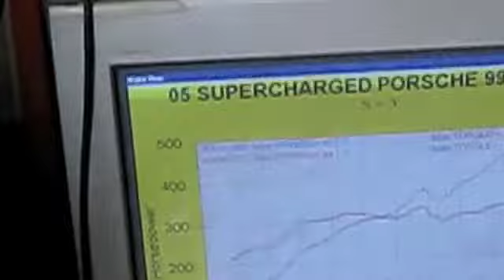997SC on the Dyno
Porsche 997S Supercharged with modified VF-Engineering kit on the dyno, making 442 RWHP!